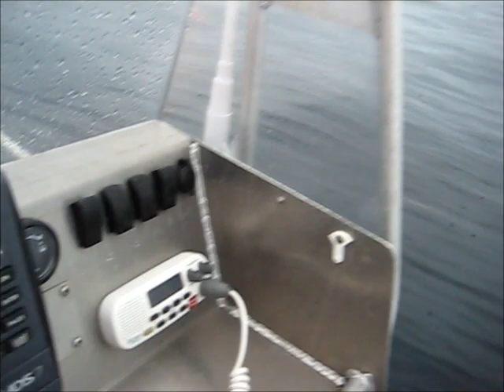First fishing in Norway - Pirmoji žūklė Norvegijoje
Pagavai - paleisk, jūra tau atsidėkos